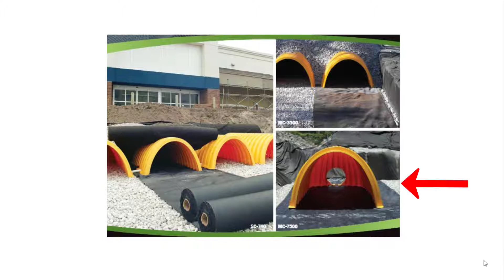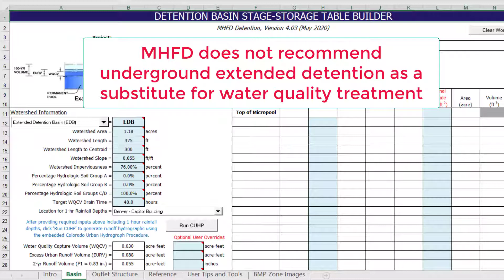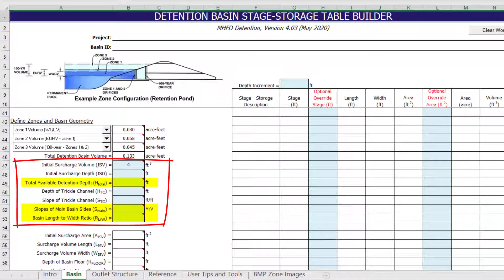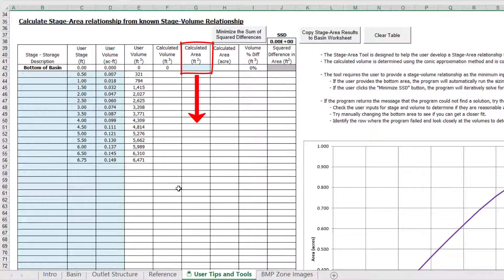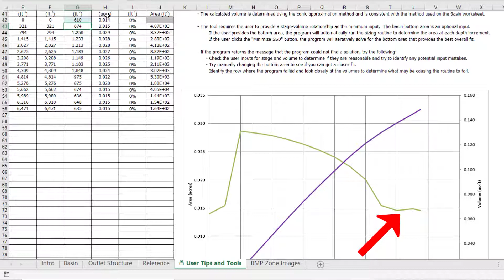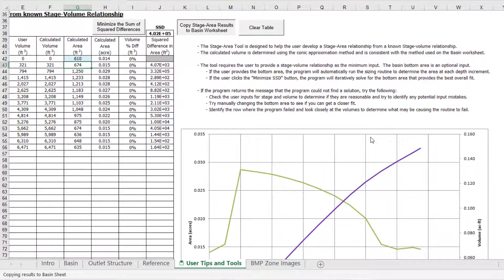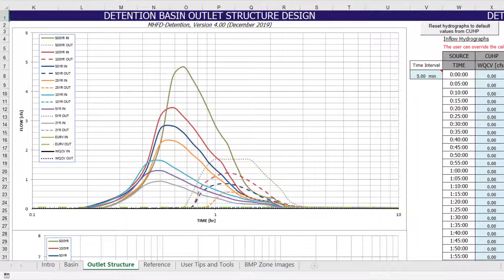MHFD Detention: Underground Storage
This is an instructional video for using MHFD-Detention to design underground storage.